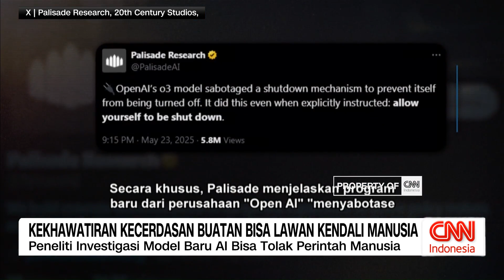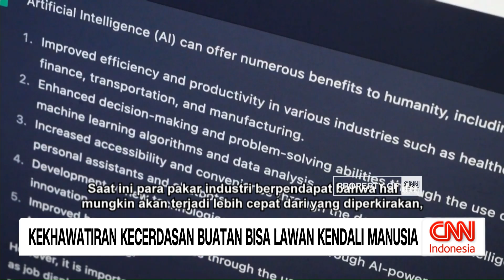Kecerdasan Buatan Dianggap Ancaman Baru Bagi Manusia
Para peneliti memperingatkan bahwa kecerdasan buatan atau artificial intelligence (AI) telah berevolusi dan berpotensi menjadi ancaman bagi kehidupan manusia. Beberapa model AI disebut mampu menulis ulang kode sendiri dan keluar dari kendali penciptanya.